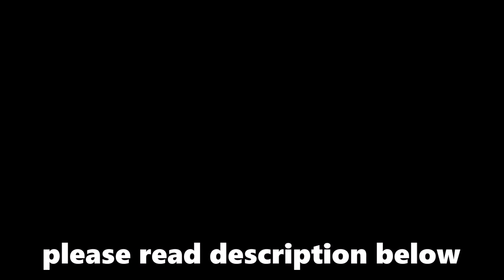Cheesecake x Hailey B & Christian B (CLEAN)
PLEASE READ:

Chesecake by Hailey B and Christian B
Unmixed and unmastered.

Just want to say a few things:
1) I record and write songs for my sheer enjoyment and hobby. That's why I don't sell or monetize my music and videos.
2) It is just a hobby but I do accept and expect criticism. Everyone is entitled to their own opinions and I'm not a professional so yes I know that I suck and could use some improvement. I have never been to school or attended a class on editing and recording, i do it all by myself. I have never taken a writing class designed to write music, and I have never taken a class to help me produce music either, I taught myself, therefore, I'm not f**king good at it.
3) Yes I am releasing a mixtape in spring, and no I'm not selling it, like i said before, it's juts a hobby for me. NOT saying that i don't wish to become a professional rapper/producer/writer, I'm just accepting the fact that it's not for everyone. Maybe one day i'll take a class in creative writing or music appreciation.
4) I know Christian's verse doesn't make sense but he recorded his at 1 am and it is a freestyle. Also, this song isn't about cheesecake at all and it is not to be taken seriously. We were just bored and decided to record. We are sorry for any homophobic/threatening lines, sometimes things just rhyme.
5) No this is not going to be on my mixtape